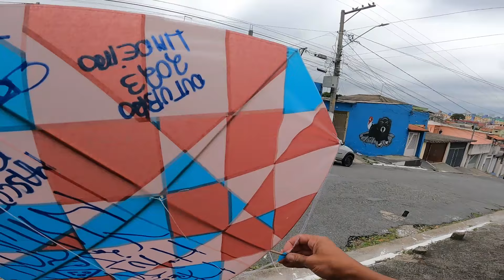ATÉ ATRÁS DE RABIÓLA VOADA A GENTE ESTA INDO 🤪🙌🪁💕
Olá galerinha tudo na paz com vocês?

Sejam mais uma vez super bem vindos para mais um vídeo ☺️

E vamos continuando com a saga de pegar o pipão perfeito 🙌

Junto comigo nesse vídeo estava meu amigo "Miguel" 🤩

Feliz 2024 pra todos 🎊🎉🍾💥